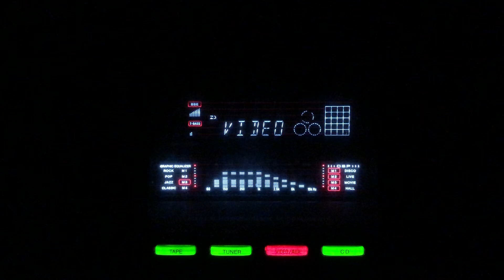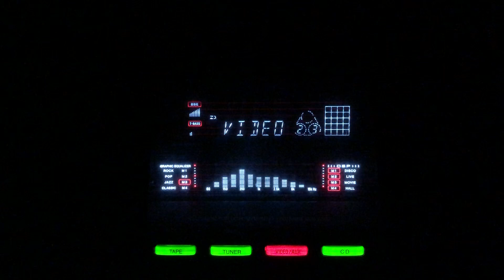Ulfat ki zindagi ke-Mohammad Rafi-L Mangeshkar-Chitalkar-L:R Krishan M:C Ramchandra-Hangama/lnd/1952